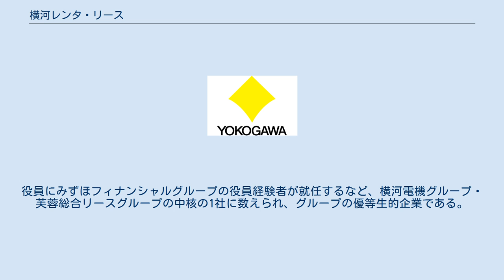横河レンタ・リース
横河レンタ・リース株式会社（よこがわれんたりーす）は、電子計測器・IT機器の大手レンタル会社、専業リース会社である。
世界第三位の工業計器・プロセス制御機器メーカー横河電機と、みずほフィナンシャルグループ系大手総合リース会社芙蓉総合リース（FGL）による民族系合弁会社（両社の持分法適用会社）であるが、独立志向が強い。
もともとは兄弟会社の関係にあった日本ヒューレット・パッカードのパートナー企業でもある。
業界での知名度は高く、「横河」、「YRL」として知られ、電子計測器およびIT機器・システムのレンタル、オペレーティングリース、販売の他、計測・IT分野のエンジニアリングサービスも手がける。
スマートホンなどの移動体端末開発用の通信測定器の分野ではシェアの50%を占めている。
横河グループおよびFGLグループの主要企業の1社である。
 世界第三位の工業計器・プロセス制御機器メーカーである横河電機が、自社の電子計測器の拡販や、自社設備のリースによる購買一元化を目的に、メインバンクの富士銀行（現・みずほフィナンシャルグループ）と共同で新たなレンタル・リース会社の設立を計画。
1987年、横河電機がと富士銀行系の芙蓉総合リースの折半出資の合弁会社として発足した。
発足当初は、横河電機、芙蓉総合リース、横河ヒューレット・パッカード（現・日本ヒューレット・パッカード）からの出向者約40名で事業を開始した。
社名は設立当時の横河電機社長横河正三により命名。
 取扱い品目は国内外の電子計測機器やコンピュータで、主に国内の企業向けにレンタルを行っている。
当初は横河電機グループの製品を中心に取り扱う計画であったが、現在は、グループ会社の製品は30%程度で、マルチベンダでレンタル品を取り揃えている。
1993年には、リコーグループの日本マイテックを統合し、IT機器のレンタルへの事業、1995年にはIT機器、システムの販売事業にも進出した。
 営業は同社の直接営業を主体とするが、横河電機の代理店網を活用した営業も展開している。
また、レンタル以外にもヒューレット・パッカード製のビジネス向けコンピュータ販売・システム開発や計測器の受託校正業務を手がける。
 海外事業は、過去、台湾、韓国、シンガポール、中国に進出していた。
 業界第二位。
近年、競合他社の事業縮小に伴い、実質的に業界首位。
役員にみずほフィナンシャルグループの役員経験者が就任するなど、横河電機グループ・芙蓉総合リースグループの中核の1社に数えられ、グループの優等生的企業である。